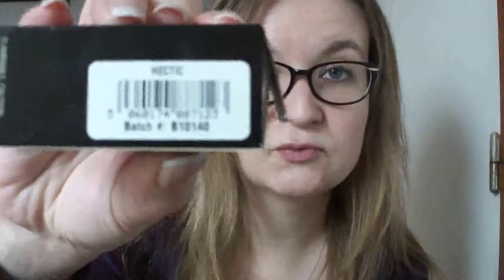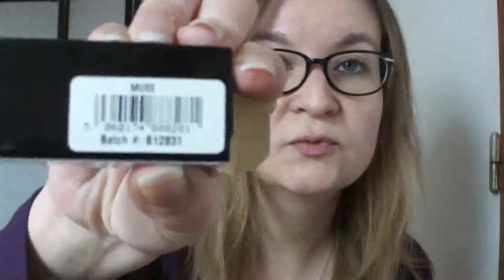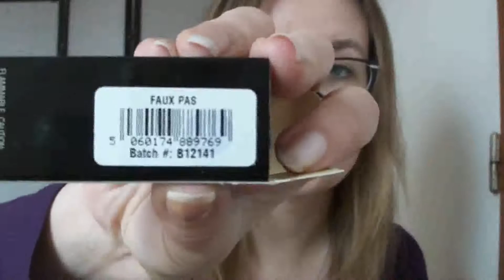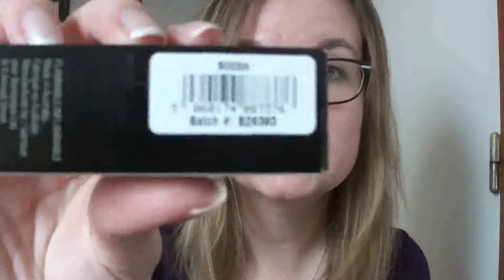Collection De Vernis #2 - Illamasqua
Voici la suite de ma collection de vernis à ongles avec la marque Illamasqua.

Ma 2e chaîne loisirs :